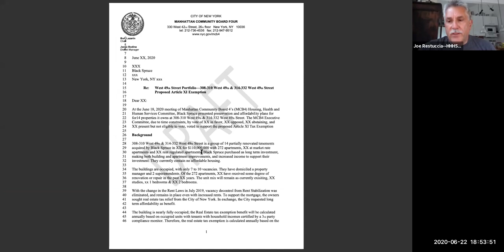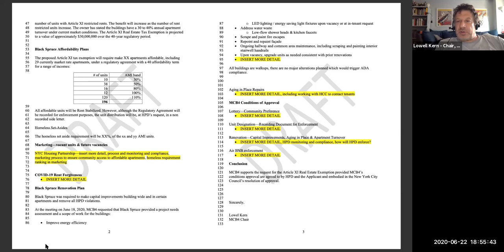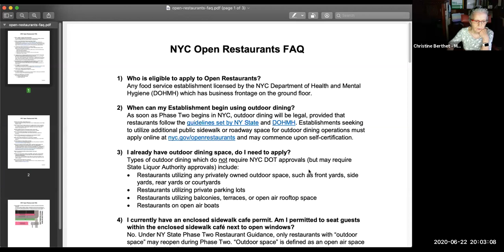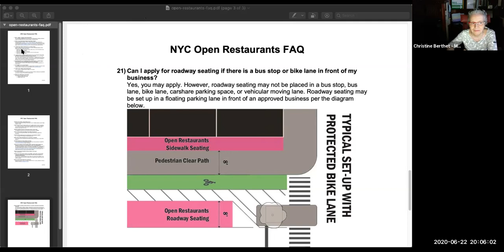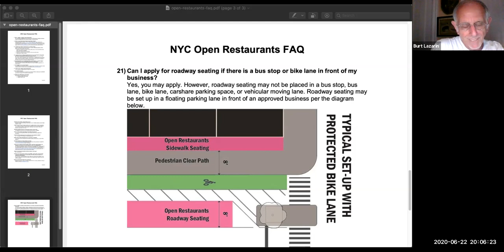MCB4 June 2020 Executive Committee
EXECUTIVE COMMITTEE
Monday, June 22th, 2020
6:30 p.m.

AGENDA - REVISED

1. Committee Business:

a. Committee Discussion\Vote: HHHS letter regarding Black Spruce Management LLC and West 49 Street Article XI Project
b. Committee Discussion\Vote: HHHS Letter to Mayor and DHS re Temporary Hotel Shelters in Community District 4
c. Committee Discussion\Vote: TRANS Letter to Elected Representatives re Transfer of Traffic Enforcement Responsibilities
d. Committee Discussion\Vote: TRANS Letter to NYPD Precincts re Precinct Barricading
e. Committee Discussion\Vote: WPE Letter to DPR re Chelsea Park Track Repairs
f. Committee Discussion: NYC Temporary Outside Dining Program
g. Committee Review: Draft July Committee Schedule

2. Chair Report:
a. Public Member Appointments
b. Social Justice and Balanced Business Working Group Update
c. Small Meeting Report

3. District Office Report
a. CB4 Website
b. Office Space

4. Old\New Business